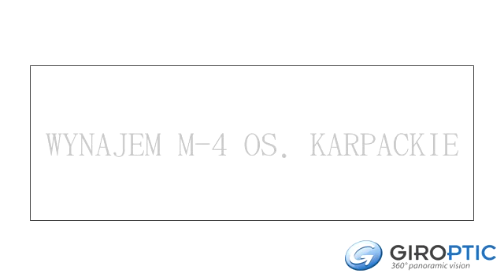WYNAJEM M-4 OS. KARPACKIE by GIROPTIC